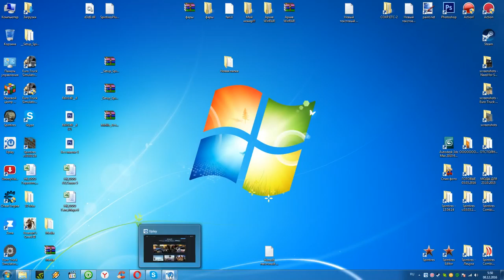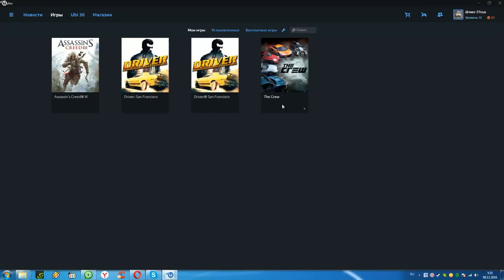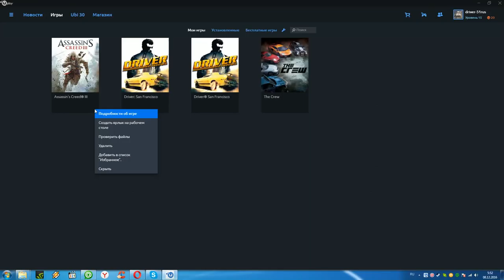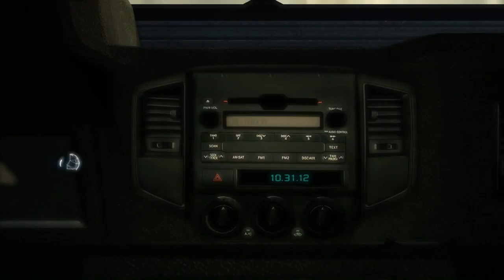Assassin's Creed_III (Бесплатно лицензия от Ubisoft только в декабре 2016)